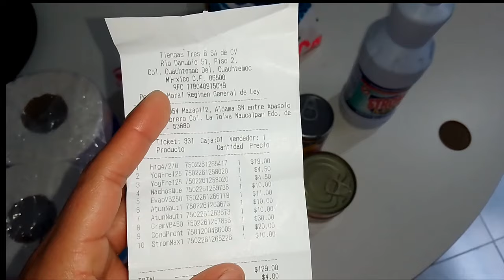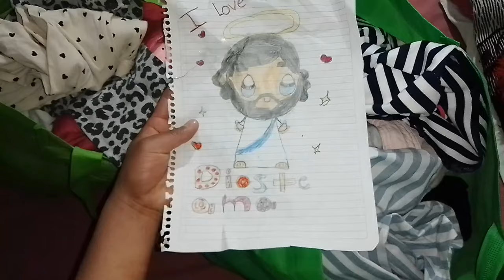Que se puede comprar con $130🤑en 3B +Los trastes nunca se acaban😩+Todo esto le regalaron a mis niñas